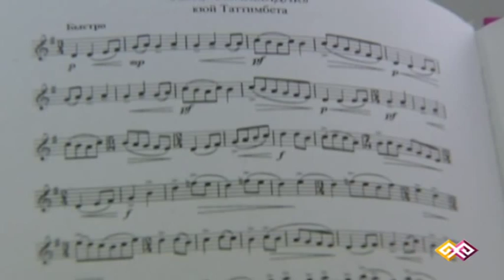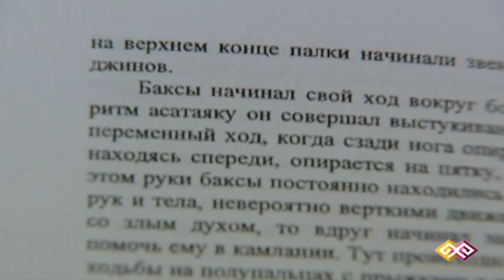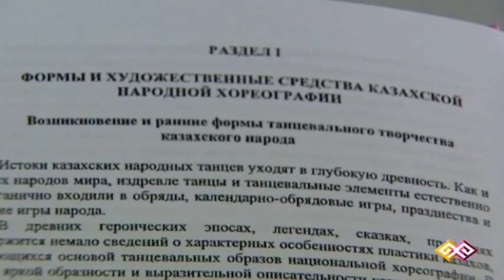"Қайырлы таң" (0013) - 19.08.15